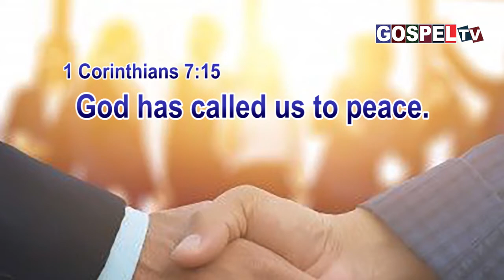இன்றைய வேத வசனம் 16 ஜூலை2022 Today's Bible Verse 16 July 2022 | 1 Corinthians 7:15